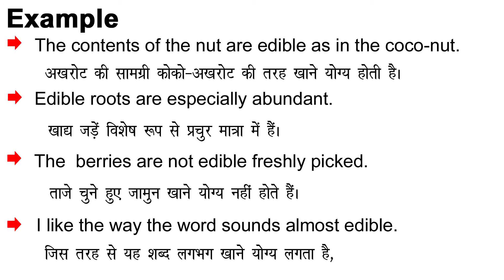Edible Meaning in Hindi/Edible ka Matlab kya Hota hai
Edible meaning in Hindi
Edible ka Matlab kya Hota hai
Edible ka Hindi Meaning
Edible explained in detail.

इस विडियो में मैं  ,Edible शब्द का इंग्लिश में अर्थ या मतलब क्या होता है इसके के बारे पूरी विस्तृत रूप से बताया .